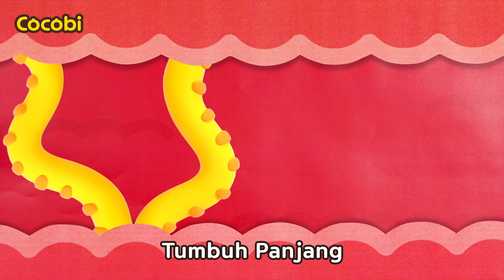Lagu Sakit Perut🩺 dan Lainnya | Kompilasi Lagu Anak | Kids Songs | Cocobi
Video Edukasi, Lagu Keluarga, Lagu Mobil, Video Anak, Transportasi,
Lagu Kendaraan, Bayi Sajak, Kanak Kanak, Cerita & Lagu Anak,
Kartun Pendidikan, Animasi Untuk Anak Kecil,
Car Songs for Kids, Babies, Toddler, Preschool, Children,